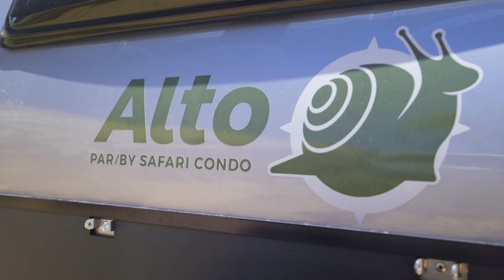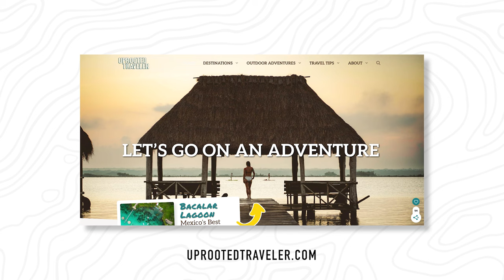Remolque todoterreno en forma de lágrima - casita muy pequeña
Su YouTube - @JustinandJess

DESCRIPCIÓN DEL VÍDEO:

En este video, Justin y Jess llevan a los espectadores a un recorrido en profundidad por su pequeño remolque de viaje, que han personalizado para respaldar su estilo de vida nómada de tiempo completo. Este video es perfecto para cualquiera que esté considerando comprar un remolque de viaje pequeño o para aquellos que ya están de viaje y buscan optimizar su espacio vital. Justin y Jess comparten sus experiencias sobre la transición de una casa tradicional a una casa rodante de 17 pies, ofreciendo valiosas ideas y consejos para aprovechar al máximo un espacio habitable compacto.

Configuración de cocina y cocina
Justin y Jess enfatizan la importancia de cocinar sus propias comidas mientras están de viaje, especialmente porque a menudo viajan a lugares remotos donde las tiendas y los restaurantes son escasos. Su cocina pequeña pero eficiente cuenta con un fregadero con grifo abatible, una estufa de dos quemadores con tapa de vidrio y una freidora compacta que satisface la mayoría de sus necesidades culinarias. Hablan sobre cómo se las arreglan con un almacenamiento limitado utilizando creativamente cada centímetro de espacio, desde gabinetes superiores para cereales y especias hasta cajones debajo del mostrador para productos secos.

Sala de estar y dormitorio
La sala de estar del remolque es un espacio multifuncional que sirve como dormitorio, espacio de trabajo y salón. Justin y Jess explican cómo maximizan este espacio al convertir sus bancos en una cama tamaño queen por la noche y, durante el día, el área se transforma en un lugar acogedor para trabajar o relajarse. Destacan la importancia de los muebles de doble propósito y las soluciones de almacenamiento inteligentes para mantener su pequeña casa organizada y cómoda.

Baño y ducha
En el baño, la pareja aprovecha al máximo el pequeño espacio con un inodoro marino para vehículos recreativos y una configuración de baño húmedo. Hablan sobre cómo administran su uso de agua con un calentador de agua de tres galones y la conveniencia de tener opciones de ducha interior y exterior. Su enfoque práctico para la higiene en la carretera incluye consejos para ducharse de manera eficiente y mantener la comodidad sin la necesidad de conexiones constantes a fuentes de agua externas.

Capacidades todoterreno y almacenamiento
Una de las características destacadas de su remolque es su capacidad todoterreno, que permite a Justin y Jess explorar terrenos accidentados y disfrutar de campamentos dispersos. Muestran los neumáticos robustos, la suspensión alta y los innovadores motores Caravan que les permiten dirigir el remolque con un control remoto. Esta característica les da la libertad de colocar su remolque para obtener las mejores vistas y privacidad, incluso en lugares reducidos o difíciles. Además, analizan las amplias opciones de almacenamiento del remolque, tanto dentro como fuera, asegurando que todos sus elementos esenciales estén al alcance de la mano.

Transición a viajes de tiempo completo
Justin y Jess comparten su viaje desde la vida corporativa hasta los viajes de tiempo completo y explican cómo su blog, Uprooted Traveler, se convirtió en un catalizador para su nuevo estilo de vida. Ofrecen aliento a otros que están considerando una transición similar, enfatizando la importancia de darse gracia a uno mismo y las recompensas de abrazar lo desconocido. Su historia es un testimonio de las experiencias satisfactorias que conlleva vivir en la carretera, explorar nuevos lugares y crear recuerdos duraderos.

Conclusión
En este video, los espectadores no solo obtendrán un recorrido detallado por el tráiler de viaje de Justin y Jess, sino que también obtendrán inspiración para vivir una vida más sencilla y aventurera en la carretera. Ya sea que esté buscando comprar su primer remolque de viaje o buscando consejos para mejorar su configuración actual, este video brinda una gran cantidad de información de una pareja que domina el arte de vivir en miniatura. Asegúrese de seguir su viaje mientras conducen desde Key West, Florida, hasta el Círculo Polar Ártico, y obtenga más información sobre sus viajes en su blog y canales de redes sociales.